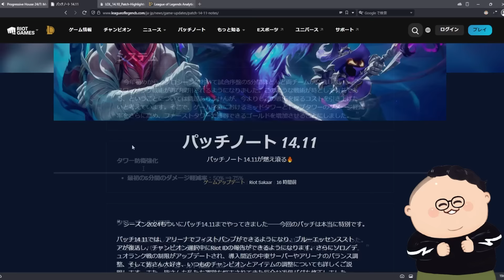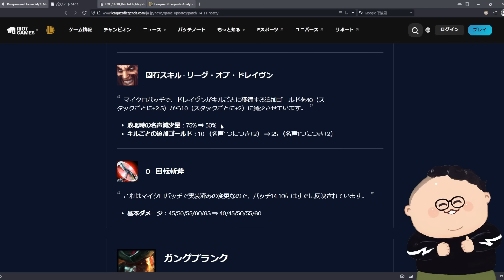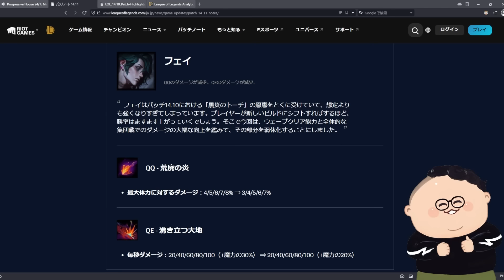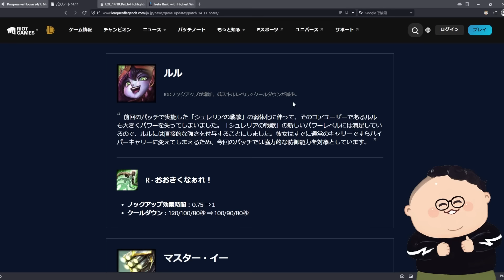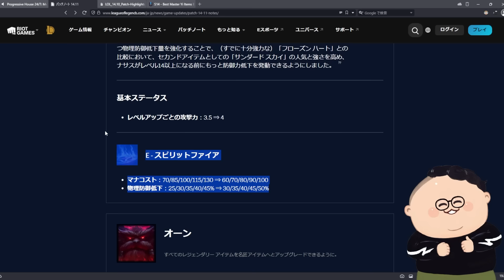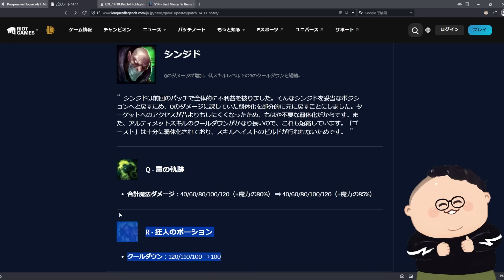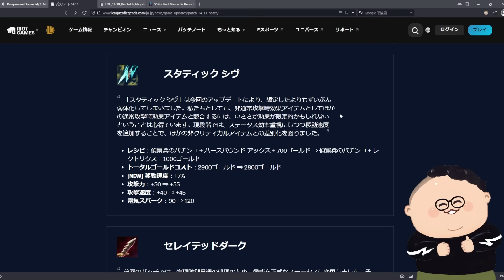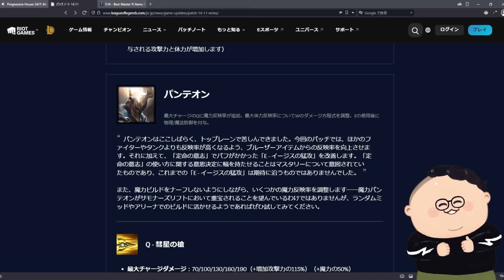【パッチノート14.11解説】E上げレーン拒否ナサス/オンヒットADC/ナミが熱い！【LOL/リーグオブレジェンド】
チャンピオン解説リクエスト受け付けています！
解説してほしいチャンピオン＋希望レーンもあると嬉しいです。
無料でコーチングも行っています、詳細はTwitchチャンネルページで。
ほなまた！

0:00 intro
0:06 レーンスワップ
1:01 ケイトリン
2:32 カミール
3:16 コーキ
3:41 ドレイヴン
4:41 ガングプランク
5:02 ナー
5:38 フェイ
6:16 イレリア
6:37 ジンクス
7:08 カーサス
8:15 カジックス
8:50 カサンテ
10:11 ルル
11:05 マスターイー
11:23 モルデカイザー
12:14 ナミ
12:57 ナサス
14:23 オーン
15:38 パンテオン
16:47 サミーラ
16:59 シンジド
17:26 スモルダー
18:13 タリヤ
18:39 黒炎のトーチ～イモシ
20:10 IE～スタティックシヴ
21:26 セレイテッド～ジール
22:10 ルーン
23:17 注目チャンピオン＆outro

outro
DROELOE - Bon Voyage